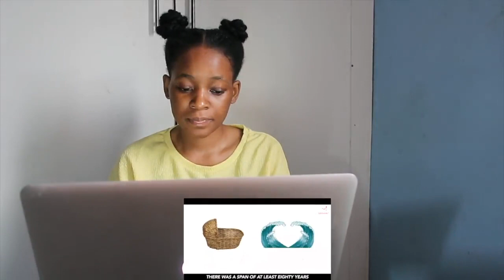THE QURAN UNLOCKS SECRETS OF ANCIENT EGYPT | REACTION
📖 REACTION DEFINITION:

. re·ac·tion
rēˈakSH(ə)n/
noun

Fanny&jessy
Haspolat-lefkosa,via mersin 10,Turkey (cyprus international university)
mersin, turkey,99010